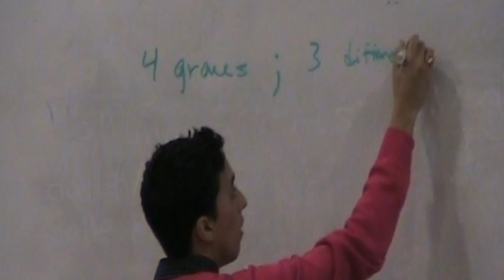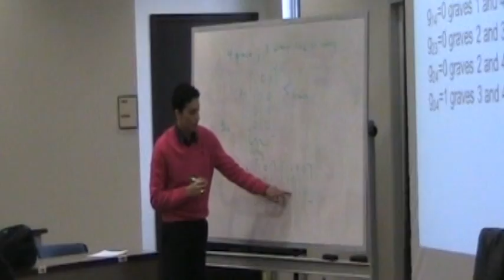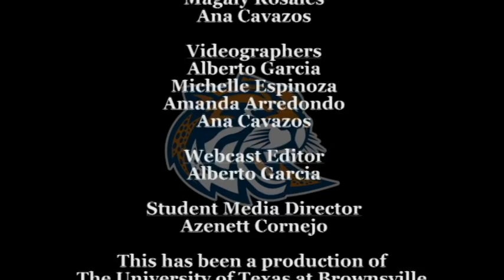The Collegian News Webcast 02/03/2014